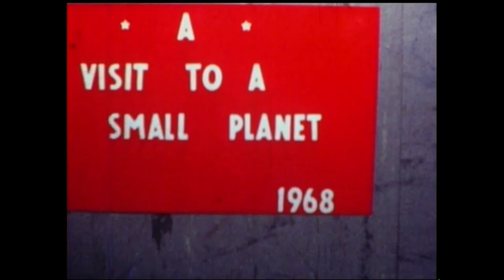A Visit to a Small Planet - 1968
This video is a transfer from 8mm film and reel-to-reel tapes and digitally put back together. It was produced long before video cameras by the 14-year-olds you see in the movie as a school project for Mrs. Sauter's in English Class.

A special thanks to Richard Nunlist for holding on to the film and tapes all these years and for digitizing it so we can share it here.

Filmed and Recorded by:
Richard Nunlist

Cast:
Joann Meehan Parker
Dave Muthert
Steve Carberry
Beth DeLaup Cash
Larry Harmon
Tom Hotarik
Jack Alexander
Mark Laber